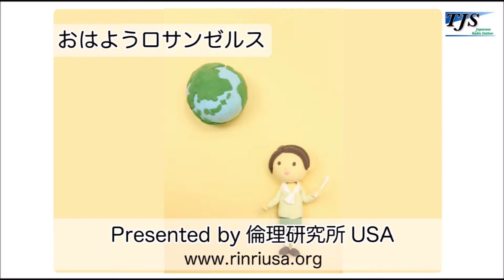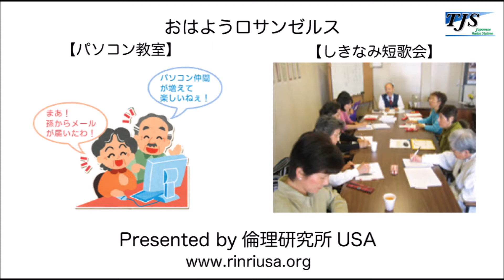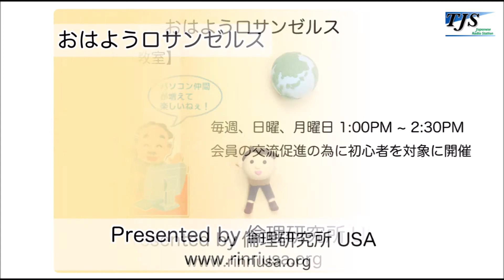3月31日 おはようロサンゼルス 倫理 USA ひとりよがりの頑張り 2014